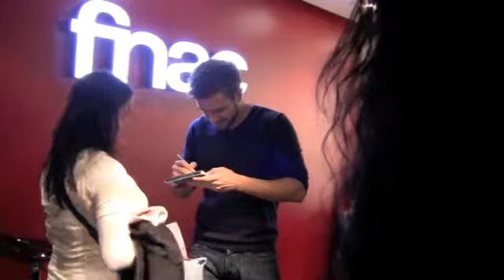Firma FNAC CASTELLANA